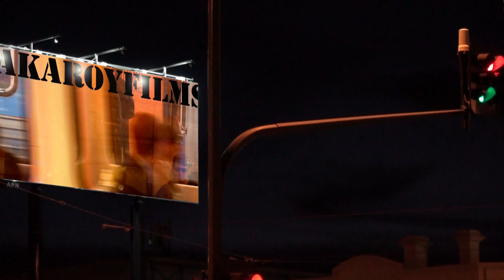the Steve Brown Band feels the LOVE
The band's very last gig. And this is a very good Fifties medley ... indeed. At the Semaphore Workers Club in 2023.